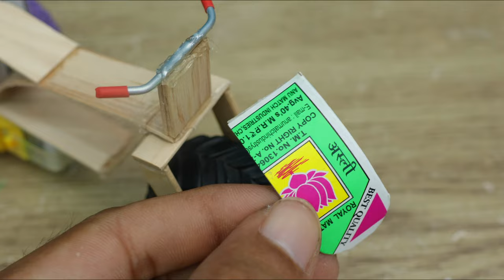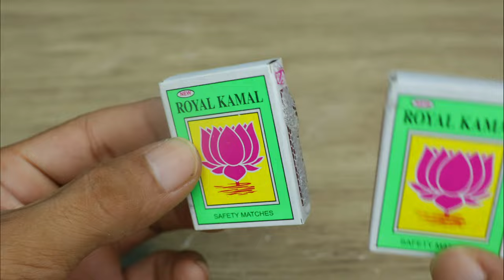How to make Matchbox Cycle Rickshaw Trolley with DC Motor | Diy Tuk Tuk Auto Rickshaw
100W Glue Gun with Glue Sticks
9v Batteries and Connectors